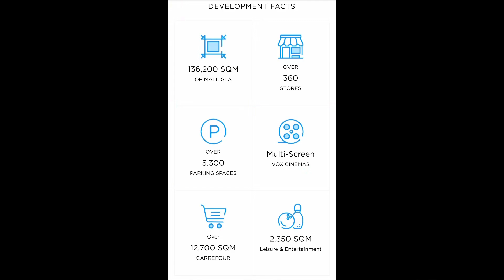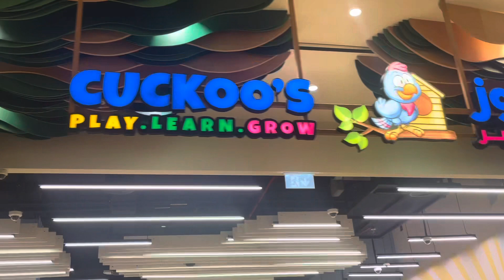City Centre Al ZAHIA Mall Sharjah UAE 🇦🇪 🇦🇪 | Beautiful City Centre Sharjah | Walking Tour AL ZAHIA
Hello Everyone
Hope all are Doing Great today's video City Centre Al ZAHIA Mall Sharjah UAE 🇦🇪 🇦🇪
Walking Tour AL ZAHIA.

It is the largest mall in the Northern Emirates within the UAE and will feature over 360 brands, including a 16-screen VOX Cinemas multiplex.

City Centre Al ZAHIA includes 136,200 square metres of gross leasable space and is the largest mall in the Northern Emirates. It will provide a mix of more than 360 brands and was initially intended to open in March 2020 but was delayed due to the pandemic.

UAE conglomerate Majid Al Futtaim opened its 28th mall in the region, the Dhs2.6bn City Centre Al ZAHIA in Sharjah.

Apart from a Carrefour Hypermarket to meet the grocery needs of nearby communities, the mall will house brands including Steve Madden, Centre point and Damas.